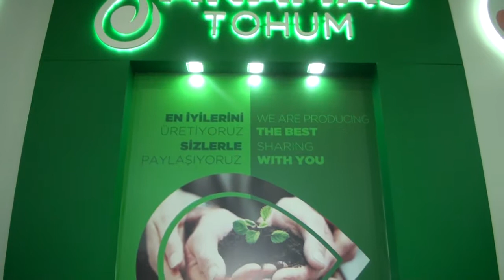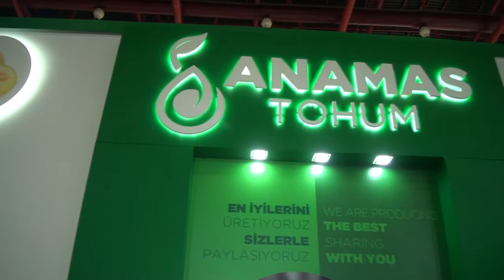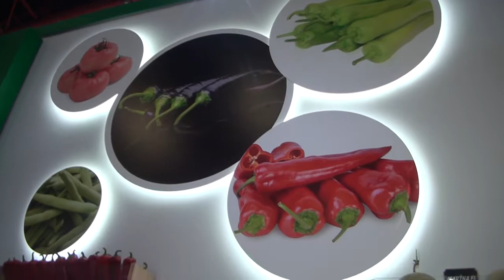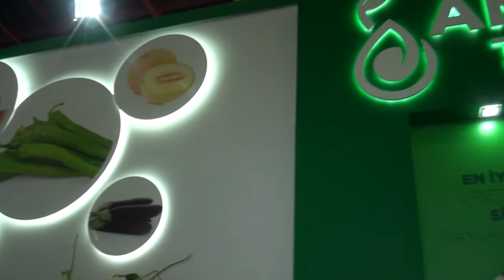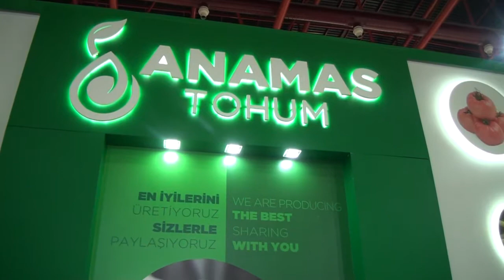ANAMAS TOHUM - FUAR TV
ANTALYA